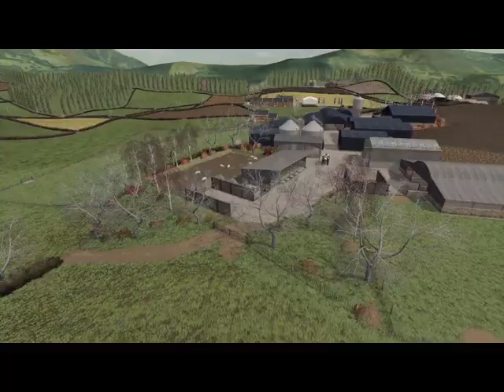Newbrook Farm Map Pre Release Trailer For FS19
This is my brand new map coming to PC & Consoles on the modhub very soon!